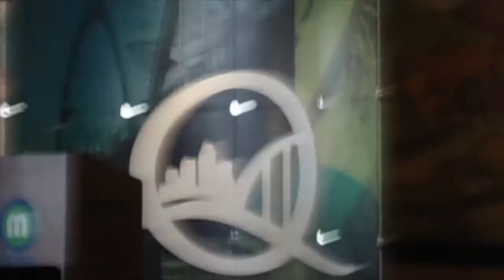Gov. Bruce Rauner: Turn Around Illinois Full Speech Moline, IL 2-7-15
Illinois Republican Gov. Bruce Rauner speaking in Moline, IL on Feb 7th, 2015 in a follow speech to his State of the State address highlighting his agenda to improve education funding, vocational training, allow local communities to vote on right to work zones, making unionization of state workers voluntary not mandatory, ending the conflict of interest with trial lawyers and unions donating to the politicians they deal with, and imposing term limits on the state legislature.